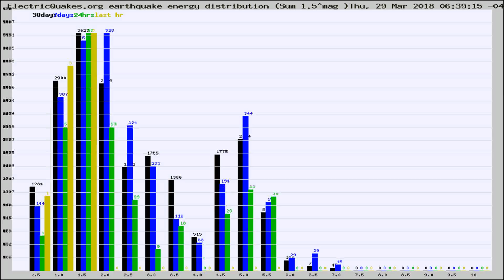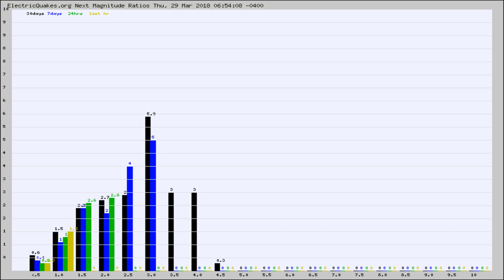Todays_Hourly_World_Earthquake_Statistics_from_ElectricQuakes.org_03-29-18+07:02:01